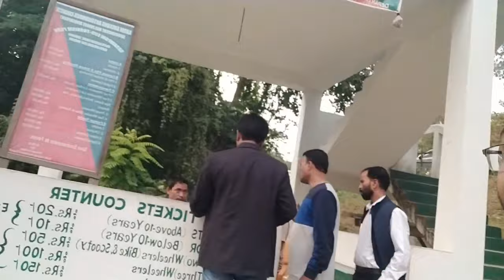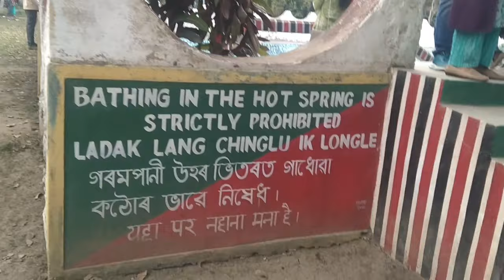New year journey 2022 | নতুন বছৰত এপাক ঘুৰি আহিলোঁ | কাৰ্বিআলংৰ দেওপানী মন্দিৰ পালোগৈ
নতুন বছৰত এপাক ঘুৰি আহিলোঁ | এপাক ফুৰি আহোঁ বুলি গৈ একেবাৰে কাৰ্বিআলংৰ দেওপানী মন্দিৰ পালোগৈ | 2022